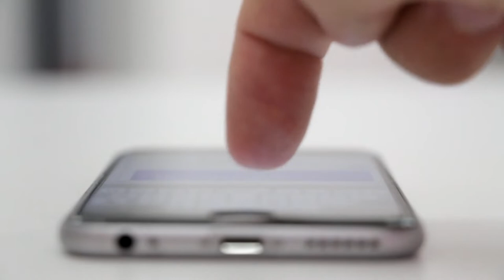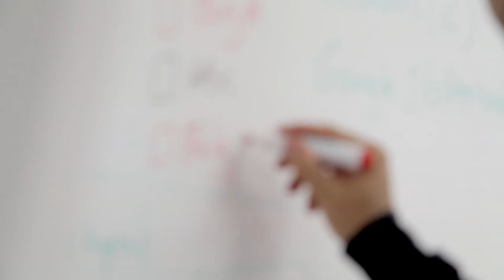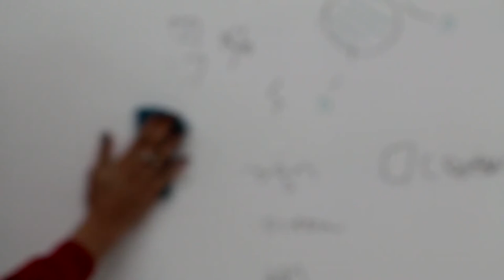HOW TO TAKE EFFECTIVE NOTES IN COLLEGE OR HIGH SCHOOL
HOW TO TAKE EFFECTIVE NOTES IN COLLEGE OR HIGH SCHOOL. Want to remember everything you learn in school, college or university lectures? Well, in this video we help give you tips to make notes that will help you learn faster.

In this video on Practical Inspiration, we aim to answer the following question:

How to take effective notes
Best methods to take notes
How to take notes in college
How to take notes in school
How to take notes in lectures
How to remember your notes
Best way to take notes
What to do when taking notes
How to learn from your notes
Why writing notes is important

Enjoyed this? Why not check out more content to live life on your terms:

Artist: Promethex
Title: The Other Side